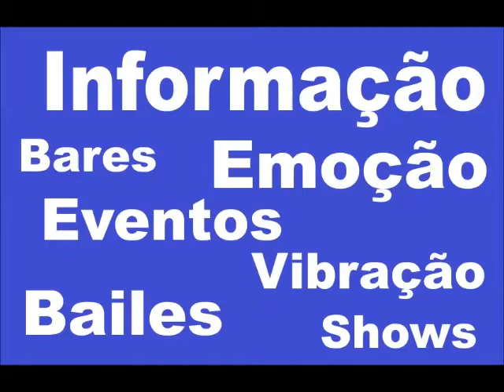DUPLA SOLIDÃO, MARCOS e RODRIGO, RECANTO SERTANEJO